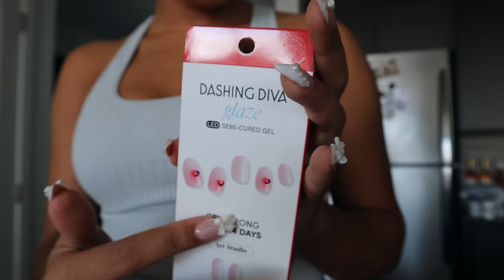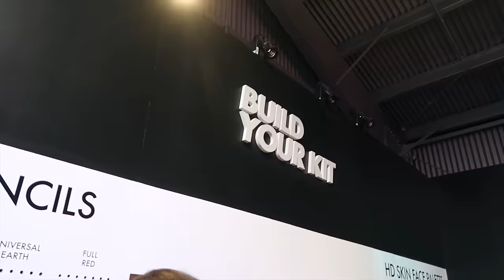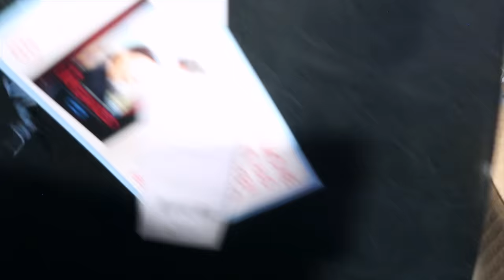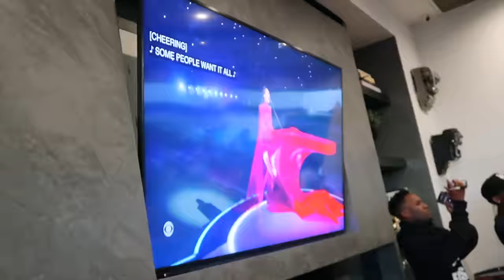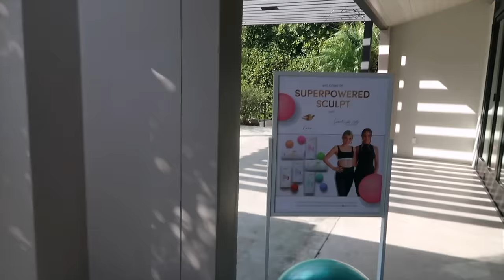WEEKLY VLOG | I’M MOVING?! + LATE TO EVERYTHING!! + TAKING MYSELF ON SOLO DATES!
Jasmyn's AMAZON Storefront:

FAQ:
Age: 27
Location: Los Angeles, CA
Ethnicity: Black/Hispanic